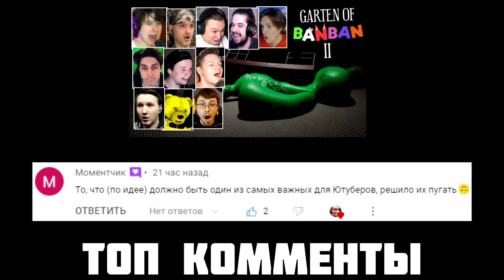ПЛОХАЯ ДЕВОЧКА ПОПАЛА В АД | Creepy Tale 3: Ingrid Penance Прохождение СТРАШНОЙ СКАЗКИ 3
Creepy Tale 3: Ingrid Penance Начало Страшной Сказки 3! Плохие дети попадают в Ад! Искупи грехи пока не поздно! 📌НАША КРУТАЯ ТЕЛЕГА Загляни в описание

Игра Creepy Tale 3 обзор, прохождение и реакция на русском. Страшилка с рисованной графикой по типу Фрэн Боу. Крутейшая часть из трилогии Страшных Сказок - Крипи Тейл!

Дружище, добро пожаловать на канал! Тут ты найдешь много интересного, а именно: реакции на реакции летсплейщиков по разным играм, коопы с другими Ютуберами (@vitecp @MrDeKart @OfficialZelel @Mortimerina), мои прохождения и реакции на что-то! Рекомендую посмотреть и другие интересные и веселые видео на канале! И добро пожаловать туда, где тебе всегда рады! И не бойтесь тьмы друзья мои, и пусть начнется праздник...